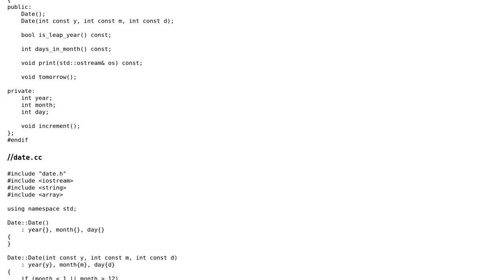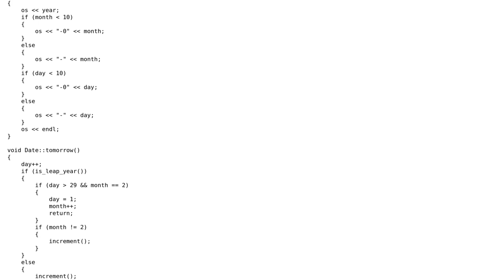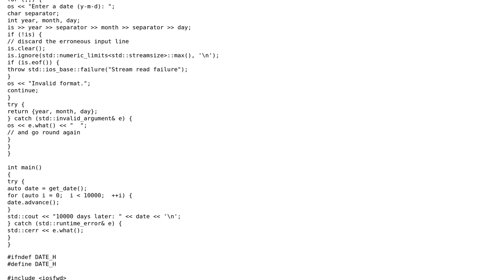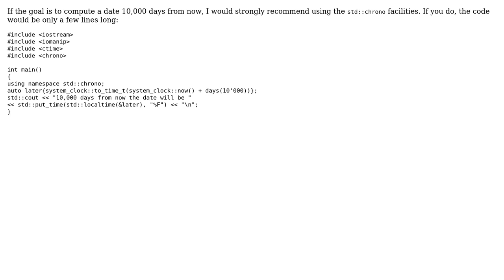Code Review: Add 10000 days to a date (3 Solutions!!)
Code Review: Add 10000 days to a date

With thanks & praise to God, and with thanks to the many people who have made this project possible! | Content (except music & images) licensed under CC BY-SA | Music | Images & others | With thanks to user Toby Speight user exer240 user Edward and the Stack Exchange Network Trademarks are property of their respective owners. You are responsible for your own actions.